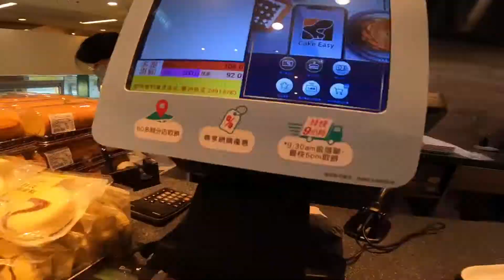Birthday VLOG ( Bishu ) . Halka Bhetghat .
Hello there it's our friend Bishu birthday vlog .
DO send him wishes and Thank you all for loving us .
Abroad ma huda hami esari nai celebrate garxau hai birthday .
we normally don't go to clubs and we enjoy having more quality time together like this ❤️.